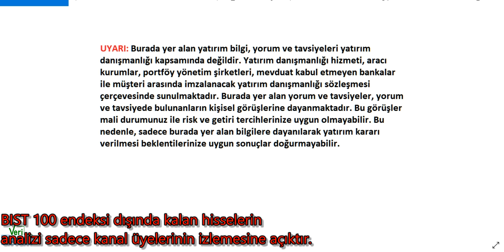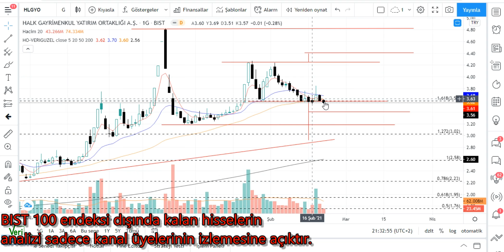HLGYO Teknik Analiz HALK GYO Hisse Yorumu 19 ŞUBAT 21